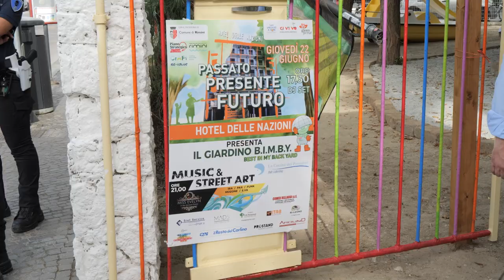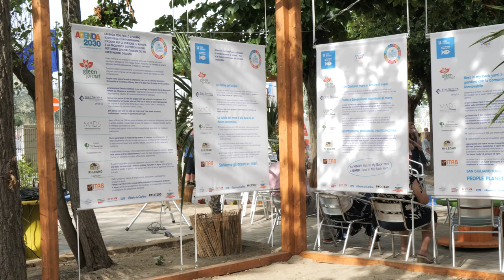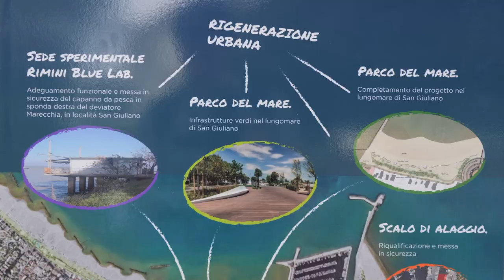Rimini, di verde e di blu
Città di mare per l'economia verde e blu.
*ATUSS - AGENDA TRASFORMATIVA URBANA PER LO SVILUPPO SOSTENIBILE